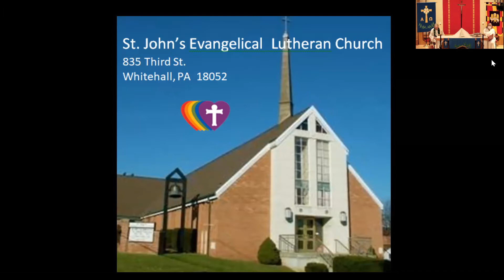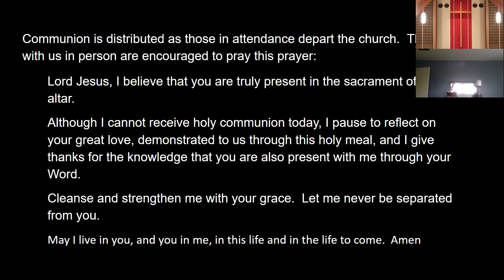1st Sunday in Advent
Permission to podcast the music contained in this service obtained from OneLicense with license A-727348.

"Rejoice, Rejoice, Believers" Text: Laurentius Laurenti, Music: Swedish folk tune

“Es ist ein Rosentsprungen” -arr.: Abel